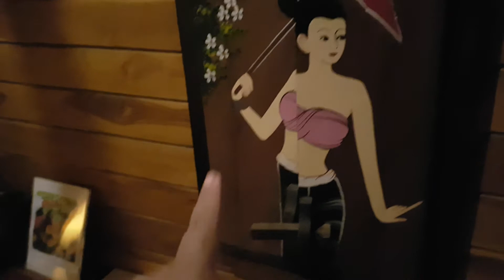น่านซีซันส์บูติกโฮเต็ล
ที่พักโรงแรมน่านซีซันส์บูติกโฮเต็ล